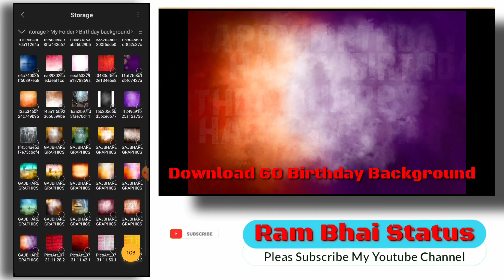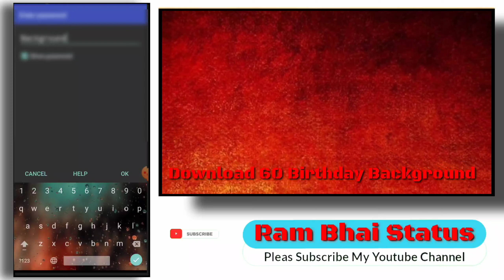Birthday_Photo Banner | Birthday_Banner Photo Background | Birthday Editing Banner Photos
RAM BHAI STATUS
जर तुम्हाला कोणत्याही प्रकारचे व्हिडीओ जसे की -
◆वाढदिवस बॅनर
◆वाढदिवस विडिओ
◆लग्नपत्रिका व्हाट्सअप्प स्टेटस
◆लग्नपत्रिका विडिओ
◆सण-उत्सव बॅनर
◆जयंती-पुण्यतिथी बॅनर
◆विकासकामे स्टेटस
 यासारखे व्हिडीओ बनवायचा असेल तर खालील --